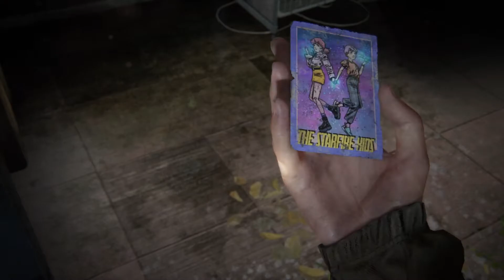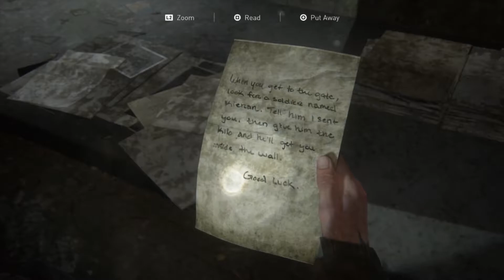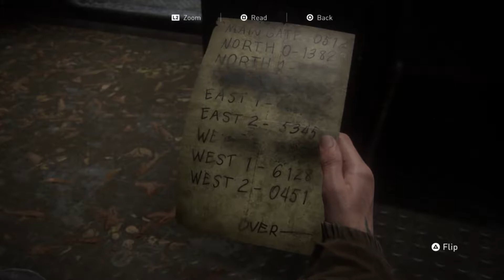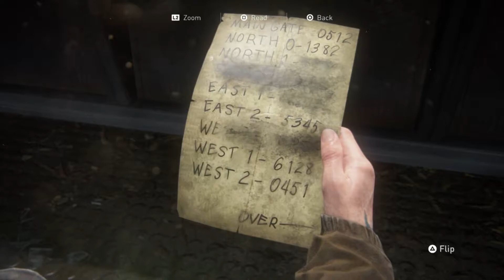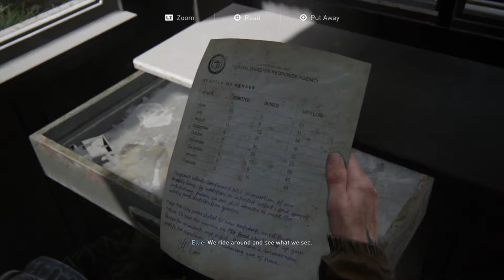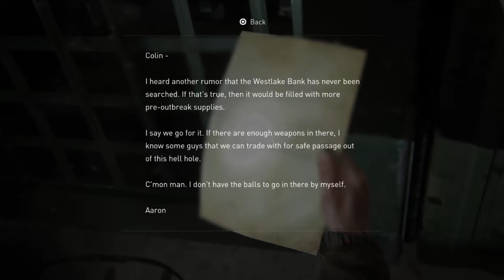Mangg Plays The Last of Us Part II - Part 3